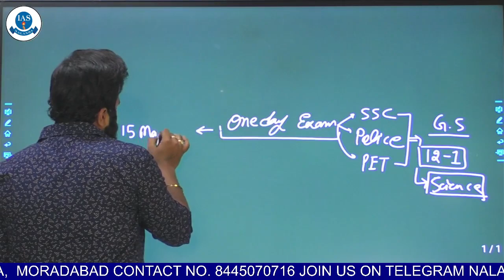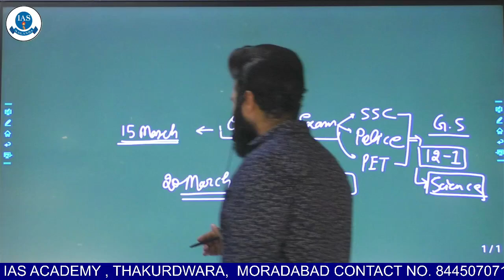NEW GS BATCH STARTED FROM 15 MARCH 2023 || SCIENCE || BY K K CHAUHAN SIR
ONLINE COURSE के लिए नीचे दिए गए 👇लिंक पर क्लिक करे .